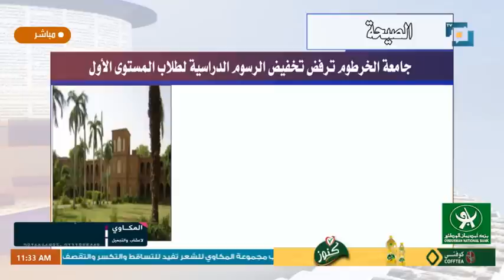بالبونط العريض - 29 ديسمبر 2022